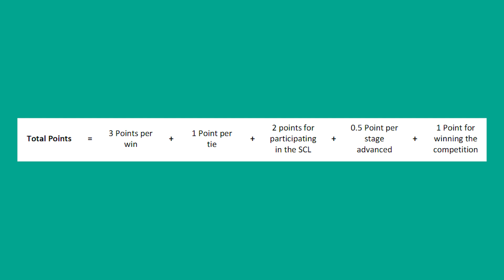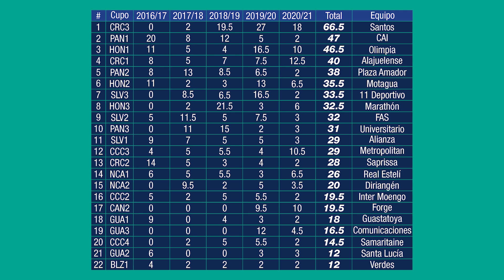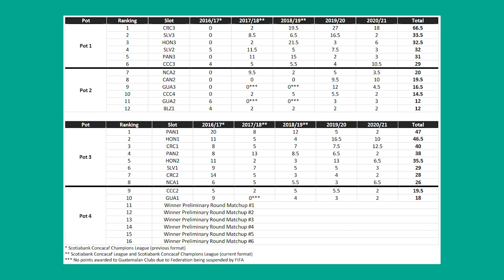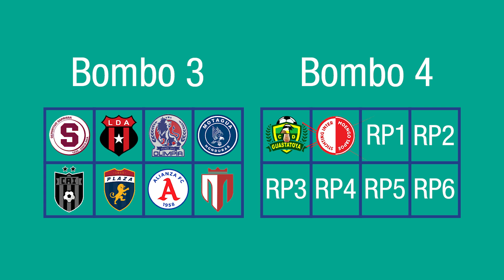ASÍ SERÁ EL SORTEO DE LA LIGA CONCACAF 2021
El día de mañana se dará el sorteo de la Liga Concacaf 2021 y por eso hoy les traigo toda la información que necesitan para ver y entender completamente el sorteo